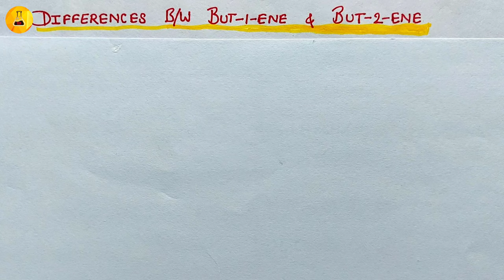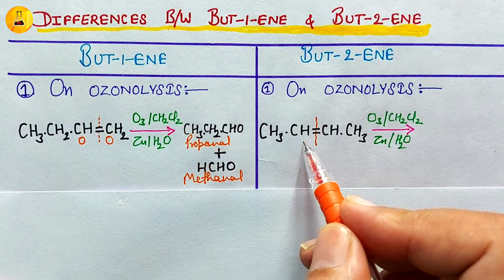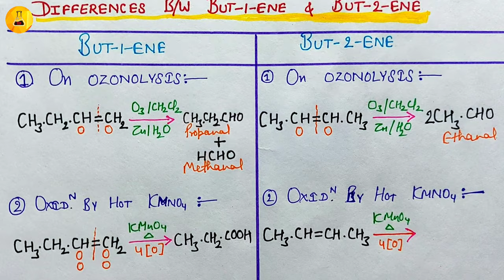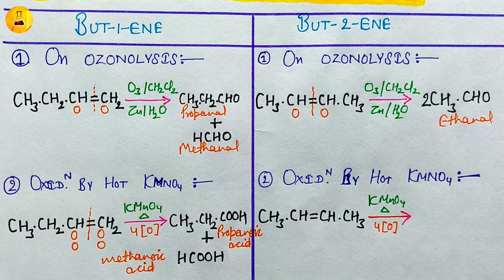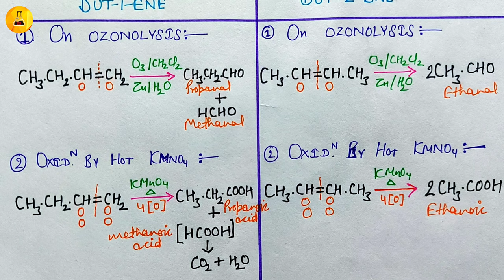Differences between But-1-ene & But-2-ene